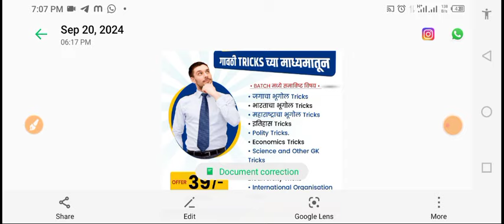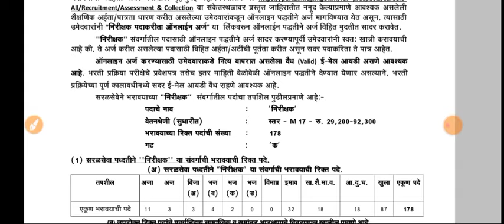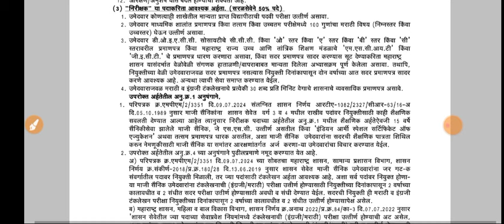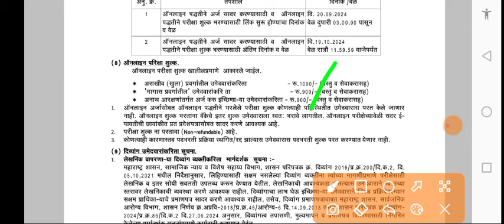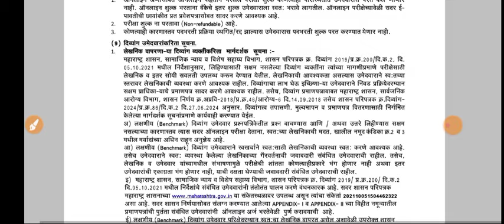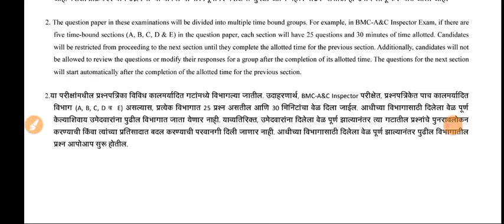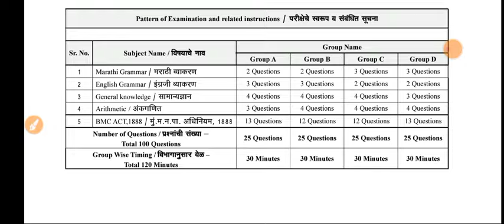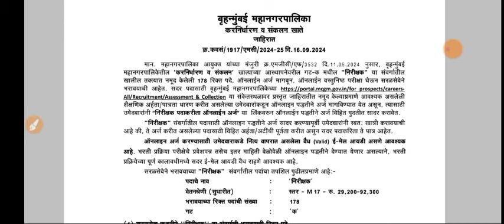bmc नवीन जाहिरात प्रसिद्ध | BMC new advertisement | निरीक्षक पदावर बंपर भरती | bmc Link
bmc नवीन जाहिरात प्रसिद्ध | BMC new advertisement | निरीक्षक पदावर बंपर भरती | bmc Link bmc link BMC new update
BMC निरीक्षक पदाची अधिकृत जाहिरात प्रसिद्ध.
पात्रता :- कोणत्याही शाखेची पदवी +( मराठी + इंग्रजी 30wpm टायपिंग प्रमाणपत्र), MSCIT